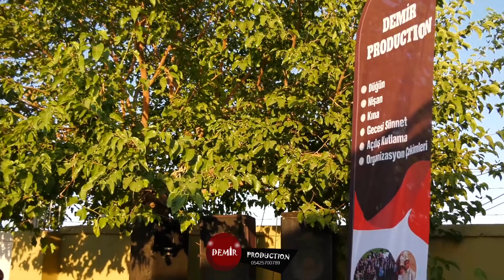DAMAT GELİNE MUHTEŞEM SARKİ ARMAGAN ETTİ (EVİN & ERGİN İLİŞ AİLESİNİN DÜĞÜNÜNDE ARDA KALAN BİR KAC)